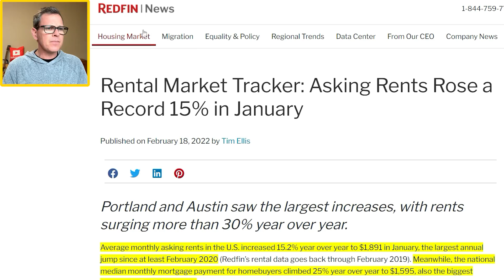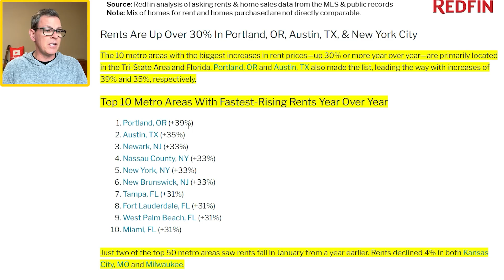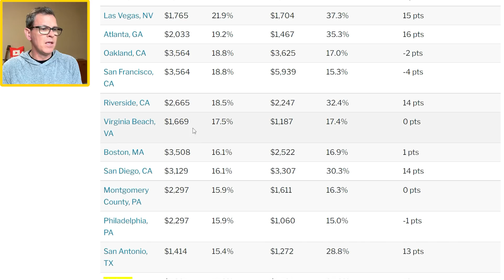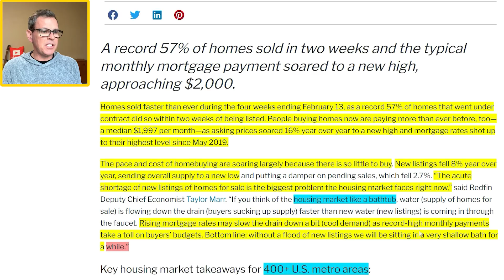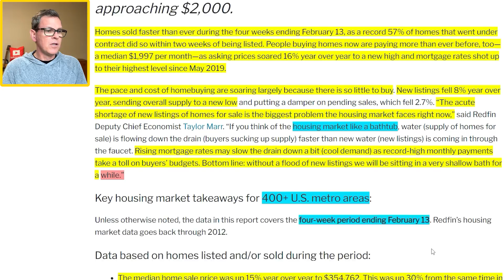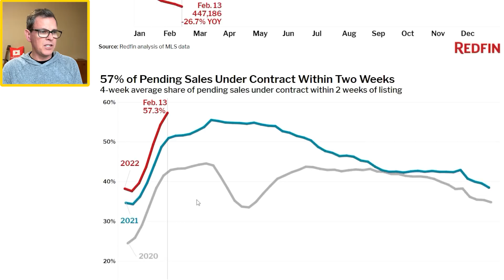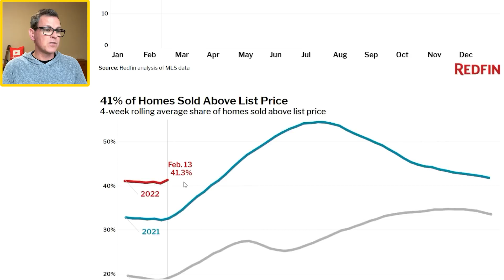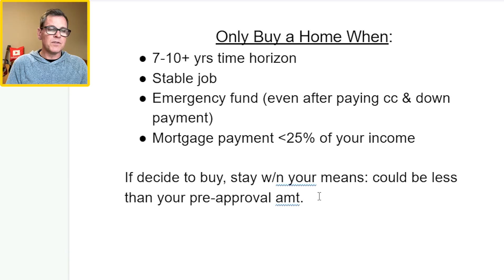Should You Buy a Home NOW or WAIT? Homebuyer Alert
Should I buy a home NOW or WAIT? That is the #1 question that I get so in today’s video I share the latest stats in the rental market for renters vs. the housing market for homebuyers. Also, towards the end of the video I share my top tips to help you make the decision on whether or not you should think about buying a home. This is also your housing market 2022 update for the entire nation as a whole.

➜➜➜ Treat me to a coffee or a craft brew

To give you a quick mortgage interest rates update, according to the Mortgage News Daily the average 30yr fixed rate mortgage is around 4% for the current mortgage rates (at the time of filming this video). This is mixed news if you’re a homebuyer right now or if you’re a homeowner looking to refinance.